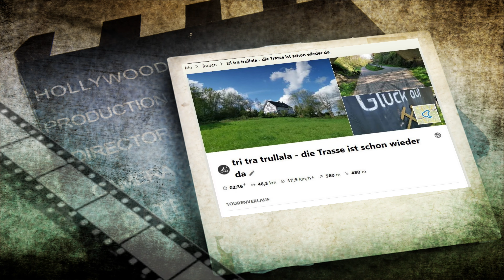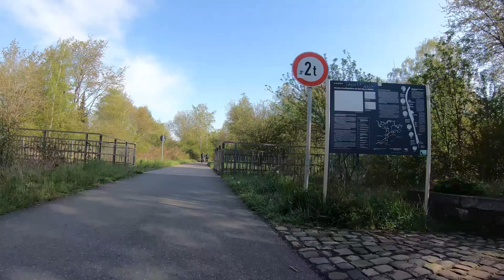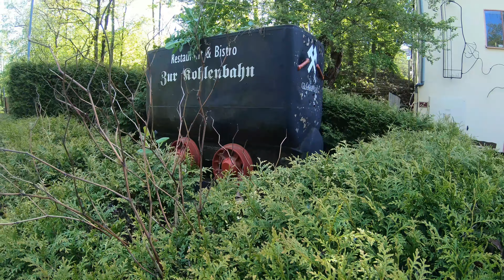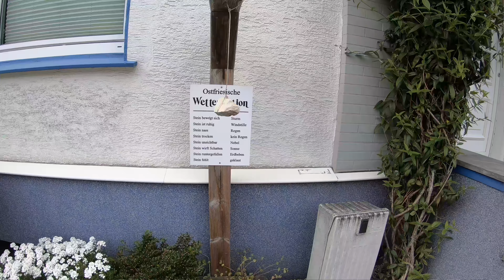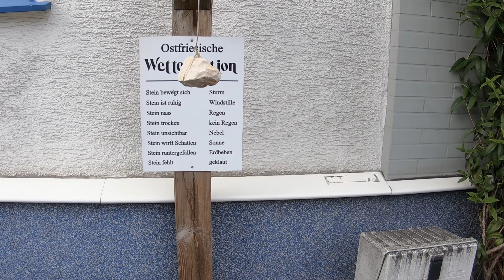Tri Tra Trullala - die Trasse ist schon wieder da (radeln im EN-Kreis)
Viele der ehemaligen Bahntrassen sind heute als Rad- und Wanderwege nutzbar. Und so lässt sich der Ennepe-Ruhr-Kreis am südlichen Rand des Ruhrgebiets auf Strecken mit moderaten Steigungen, vor allem aber abseits vom Autoverkehr entspannt erkunden. Auf dieser knapp 50 km langen Tour gibt es die Region zwischen den Städten Ennepetal, Hagen, Gevelsberg und Wuppertal zu entdecken. Folgende Bahntrassen liegen auf dem Weg:
- Nordbahntrasse (Teilstück Schwelm - Schee)
-  Glückauf-Trasse (Teilstück Schee - Silschede)
- Silscheder Kohlenbahn (ab Cafe Kännchen - Volmarstein)
Am Wegesrand gibt es viel zu sehen. Auf in die Pedale…

Gestrampelt mit: RM Superdelite vario
Geradelt im: Ennepe-Ruhr-Kreis
Gefilmt mit: GoPro Hero 7 black, Insta360 One R
Geknipst mit: Huawei Mate 20pro
Geschnitten mit: Cyberlink PowerDirector